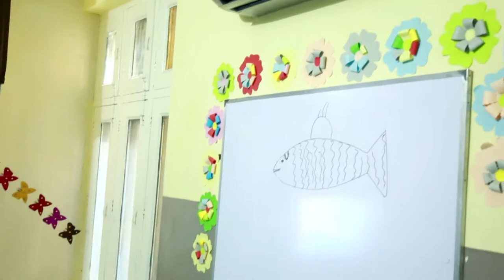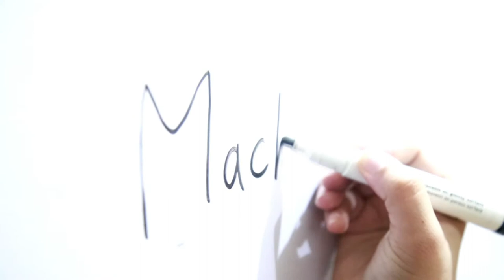Schoolex Documentary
Documentary of schoolex educational institute faisalabad, which gives you a brief idea that how schoolex can help lead your students to a brighter future.